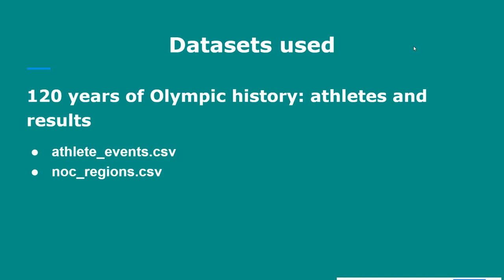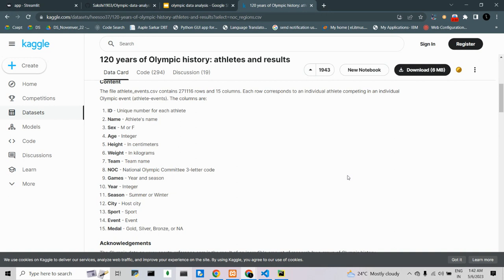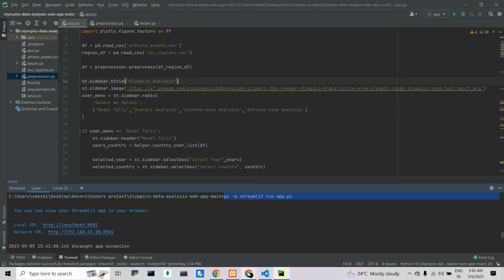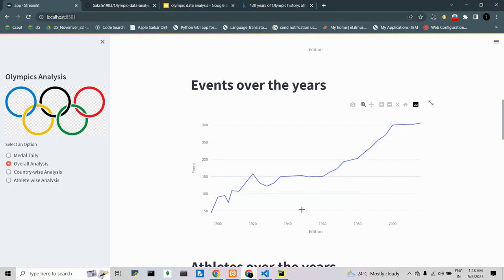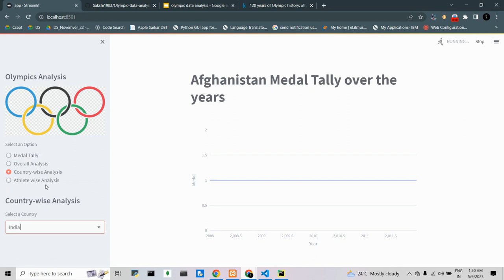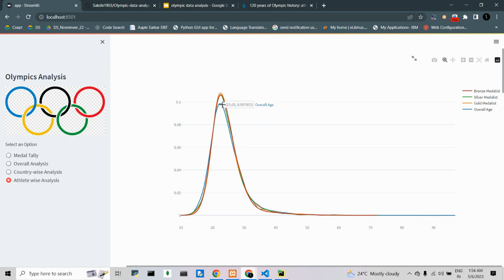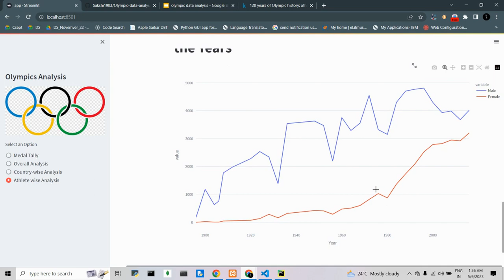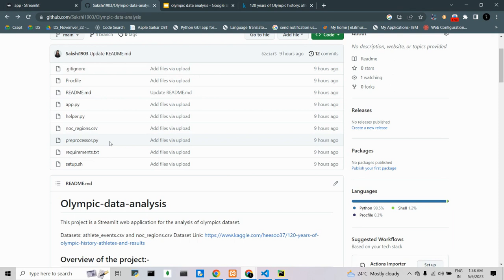Olympic data analysis | Streamlit web application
In this video, we will be looking into a project that is build to do overall analysis of olympic data since 1896. This Streamlit web application uses 120 years of olympic data to perform the analysis.

Time Stamps :
00:00 - Introduction of the project
01:48 - Dataset information
02:43 - Project code
04:26 - Live demonstration of the project
15:02 - Github overview